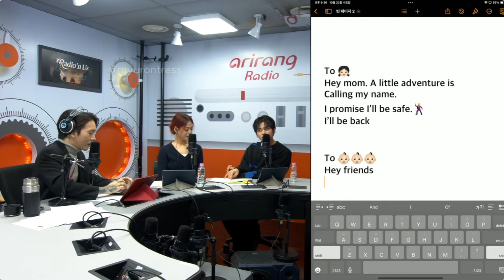Radio'n Us TEXT ME [23 Oct 24], with Vinci (HORI7ON) & Yue (LAPILLUS)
Most rules from Final PICK will also apply to this segment, as this is the upgraded version; unless stated otherwise.

Turn on "CC" for auto-generated English Subtitles (with 90% accuracy). This clip is RECORDED in 1080P, unless otherwise stated!

Upload time for the upcoming episodes will be available around Wednesday as EARLY as 10 PM on UTC+8 Manila Time for as long as the segment still exists. (subject to change without prior notice)

[NOTABLE CHANGE/s]
- only TWO MESSAGES will be read throughout each episode.
- Sam will no longer be commending a track for this particular segment.
- a reply will be curated based on the listener's message, by the guests.
- the replies will be posted on the program's Instagram account (@rnus_arirangradio) after the broadcast; whether live or taped (be sure to watch it especially when it's taped, as there will be no OFFICIAL UPLOAD of VISUALS for this).
- Flashing of the last message on the screen as it's being typed on a tablet.

[INFO] A segment where DJ Samuel and two artists help listeners who are looking for impactful texts and need some advice whether it's a message to express your feelings to someone you like, a text to make up with a friend, or even a message when you need to ask someone a difficult question.
[GUEST/s] Vinci, & Yue
[SEGMENT SCHEDULE] *LIVE EVERY WEDNESDAY, at 9 PM in UTC+9 Seoul Time*
[LISTENER PARTICIPATION - YES/NO] DEFINITELY YES!
[HOW] You can send in your concerns through the following media mentioned below:
- the send message board. (use the Arirang mobile application or the mobile browser of any app for 100 % Success Rate)
- through Instagram @rnus_arirangradio via sending a message(?) dunno if this one will work, I haven't tried this one.
- through Instagram @rnus_arirangradio, via their daily post with a disclosed "Today's Message Board" photo.

[PERSONAL TIPS when SENDING CONCERNS, coming from me]
{1} If you sent a message via the send message board and it disappeared for no reason, send it via e-mail (most Reliable medium at least to me) or through Instagram instead.
{2} You can be anonymous, or be called by a pseudonym name, by disclosing it in the message. (Only applies when sending via e-mail, or Instagram; dunno if it will work through the message board).
{3} Be sure to indicate "TEXT ME" in the SUBJECT LINE so the message will be recognized. Do note it might be read out on-air a WEEK LATER or more, so tune in EVERY WEDNESDAY to see if your MESSAGE gets picked.
{4} *SEND YOUR MESSAGE in ADVANCE (until every Monday in Seoul Time), if you want it to be heard and read out.* You can send it the same day, provided that the queue isn't FULL YET and you have sent it hours before the segment's official air time.
{5} *DO NOT SEND MESSAGES AT THE TIME THE SEGMENT AIRS, THEY HAVE A SCRIPT THAT WAS PREPARED before THE DATE of BROADCAST.* There's a high possibility of it not being selected.
{6} FINALLY, DON'T FORGET TO ACKNOWLEDGE DJ Sam in your message! Somebody got sampled, and you don't want to be the next.
{7} Should there be any INQUIRIES on whether its visual episode in a taped day would be uploaded, I regret to tell you that they don't UPLOAD IT (there were three recorded episodes of Final Pick, and NEITHER of those were uploaded).

Oh, and PLEASE!! *MAKE SURE YOU WATCH THE EPISODE in its ENTIRETY BEFORE COMMENTING ANY QUESTIONS. I don't entertain those that can be answered by WATCHING, READING CAREFULLY, or SEARCHING the INTERNET.* Clarifications are always welcome though, TYSM! LoLv~ 🌝🍷

GR: Should there be conflicts with the video descriptions as you watch the previous episodes, the LATEST UPLOAD SHALL ALWAYS PREVAIL.

[Vinci's Reco]
- Situationship by SOLE feat. THAMA
- Drama by aespa

[Yue's Reco]
- Let Me Know by BTS
- Playing with Fire by BLACKPINK